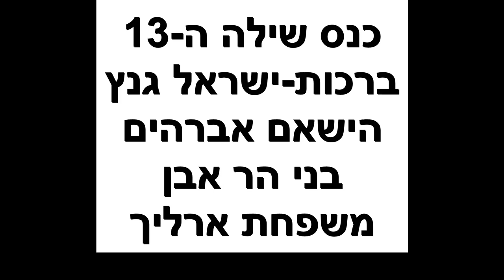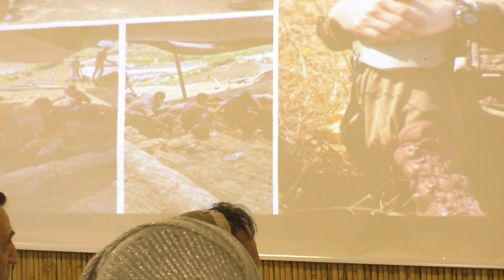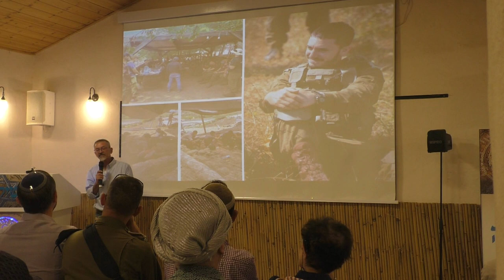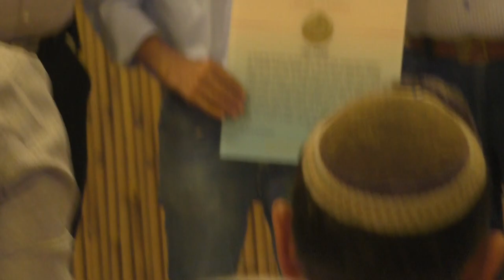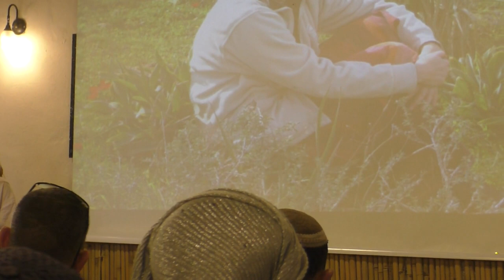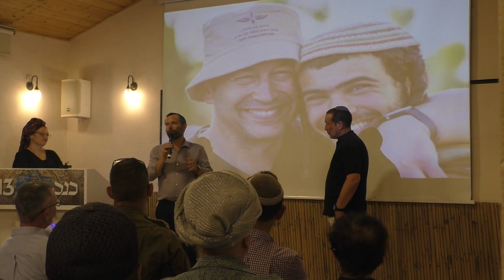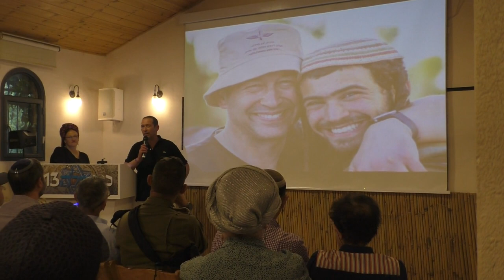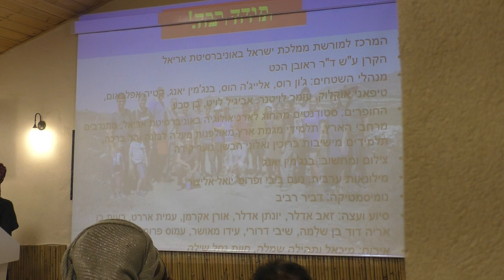24448כנס שילה ה-13 כ"ד תמוז תשפ"ד ברכות - ישראל גנץ, הישאם אברהים ,בני הר אבן וחמדת ארליך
24448כנס שילה ה-13 כ"ד תמוז תשפ"ד - מחקרים בתנ"ך ובארכיאולוגיה  לזכרה של רחל ארליך ז"ל  , גבורת ישראל אז והיום   .  ברכות - ישראל גנץ-ראש מועצת  בנימין  ,            תא"ל  הישאם אברהים- ראש המינהל האזרחי   , בני הר אבן  קמ"ט ארכיאולוגיה     ,נציגת משפחת ארליך  והענקת אות יקיר שילה הקדומה .                                                             הפקה לשם שמים  ולעילוי נשמת   אוריה בן דוד מש .